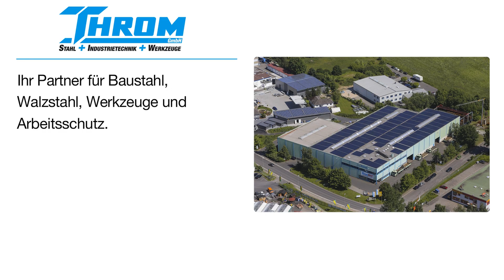Throm GmbH | Stahlhändler in Büdingen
Wir sind ein Großhandel für Stahl, Industrietechnik, Werkzeuge und Arbeitsschutz. Die stetige Bereitschaft zu Veränderung und Weiterentwicklung, sowie qualifizierte, engagierte und motivierte Mitarbeiter prägen den Erfolg unseres Unternehmens und haben uns zu einem modernen, leistungsstarken und regional bedeutenden Familienunternehmen werden lassen. Wo immer Sie sich im Rhein-Main-Gebiet, Mittel- oder Osthessen befinden - mit unserer regionalen Präsenz und unseren flexiblen Prozessen sind wir in der Mitte Deutschlands der richtige Ansprechpartner.

Throm GmbH
Industriestraße 28
63654 Büdingen